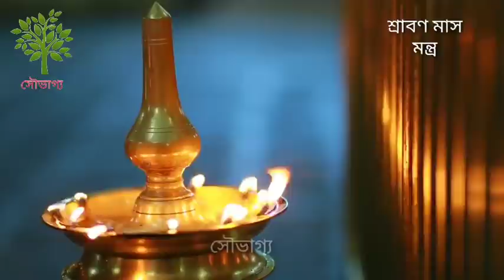শ্রাবণ মাসের চতুর্থ সোমবার রাতে ঘুমাতে যাওয়ার আগে বলুন এই মন্ত্র রাজা হয়ে Shiba, Shiv, Shibalinga,